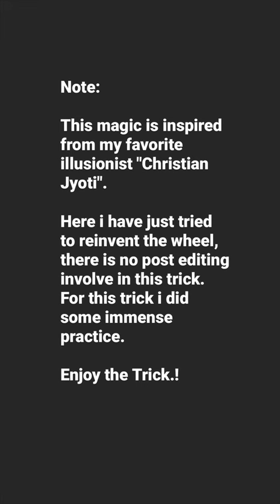Twig Magic | John Parker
Watch this mind bending trick again and again...inspired from the best illusionist
No editing is involved in this trick.

Music from Kristian jyoti's album